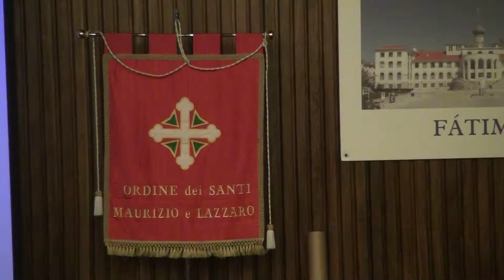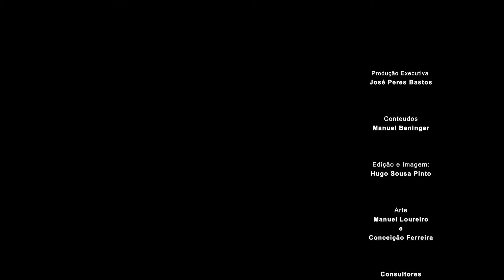MEDALHA REI UMBERTO II DE SABOIA - REI DE ITÁLIA | BARRIE MARSHAL SCHWORTZ | FÁTIMA.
No âmbito da Conferência sobre o Santo Sudário e da visita a Portugal de SAR o Príncipe de Veneza, Emanuel Filiberto de Saboia, nos dias 2 e 3 de Maio de 2016.
A Conferência sobre o Santo Sudário realizou-se no dia 02 de Maio de 2016, em Fátima, Portugal.